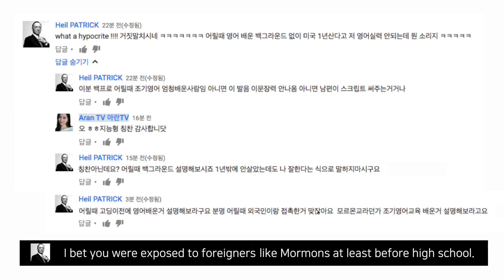영어 공부의 계기와 사명 (부제: 7kg 빠진 썰)ㅣ아란톡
✰ STALK ME ✰

✰ SUBTITLES 한영 자막 파일 ✰

아란TV는 청각장애인과 언어 학습자들을 위한 자막을 제공합니다. The subtitles are provided for the hearing-impaired and language learners.